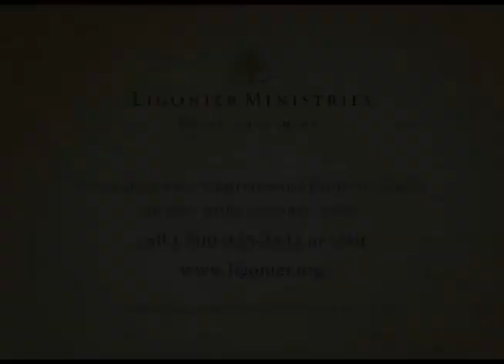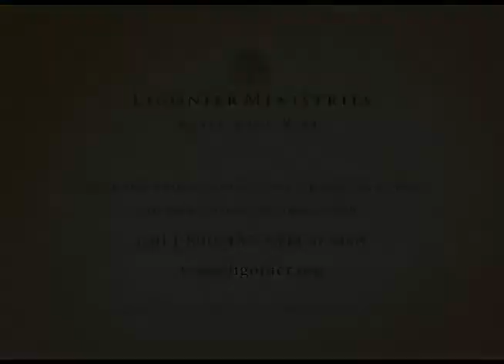Robert Godfrey - Rightly Dividing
Robert Godfrey New Sermons